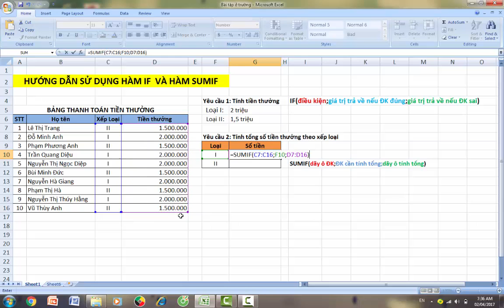Hướng dẫn sử dụng hàm IF và SUMIF Đàm Thị Thùy Dung 008 0701